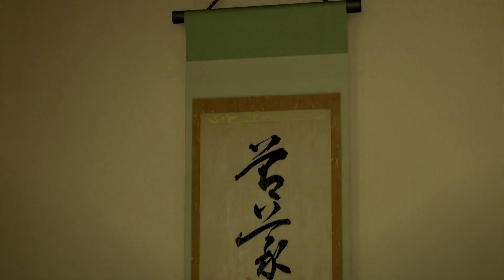Yakuza 0 - Chapter 15 - 16. Is this how it will end???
Hi there, This YAKUZA 0 series almost finished so I will compile most of the chapters

Do not be shy to Comment as well or even LIKE the video.
For information there will be 1more series of Yakuza 0 video. THE FINAL IS COMING SOON!
and later will be a NEW series that I have been working on to be uploaded to this channel.

SEE YOU!